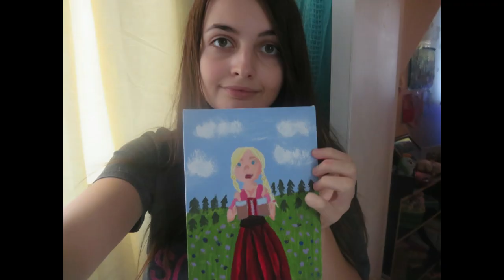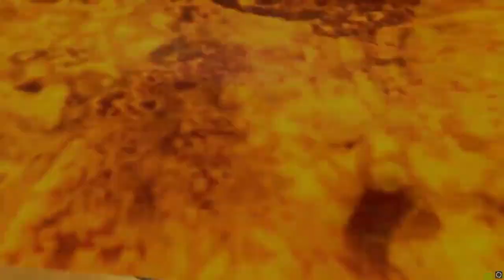dictionnaires des emmerdeuses - B